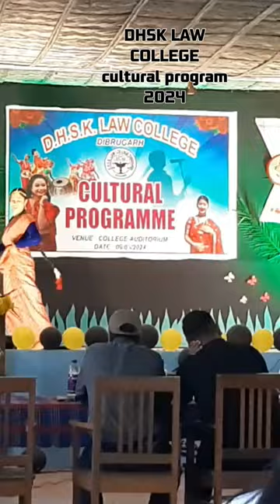DHSK LAW COLLEGE cultural program#2024